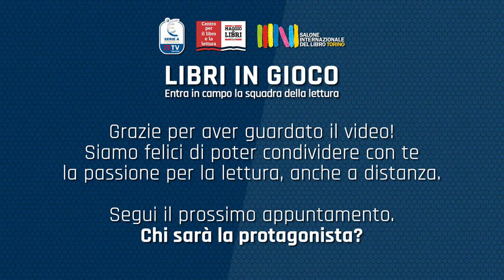Claudia Ciccotti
Viaggiare con la mente si può! A Claudia Ciccotti basta un libro di avventura per poter evadere dalla realtà e immergersi in un mondo tutto nuovo da vivere e scoprire. Scopri il suo libro preferito legato al calcio.